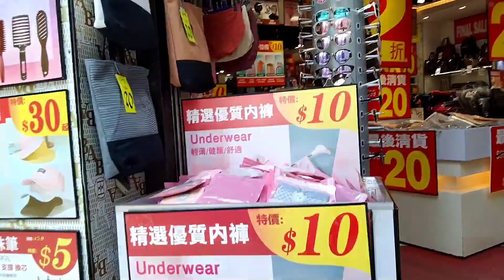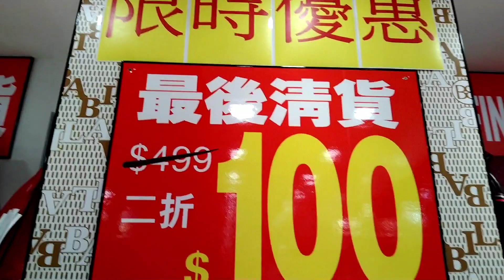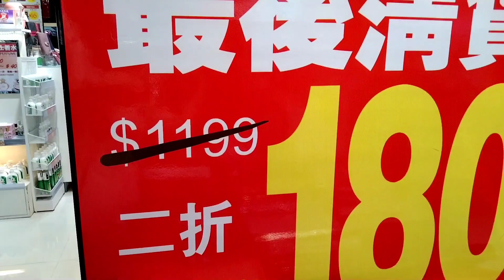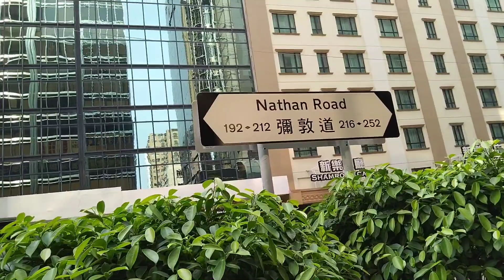BIG, BIG SALE AT BABILA by Alita De Chavez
Babila located in Jordan Hongkong